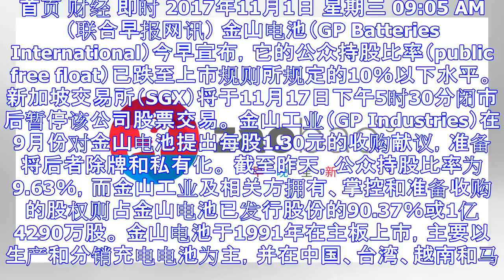金山电池将暂停股票交易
首页 财经 即时 2017年11月1日 星期三 09:05 AM （联合早报网讯） 金山电池（GP Batteries International）今早宣布，它的公众持股比率（public free ...